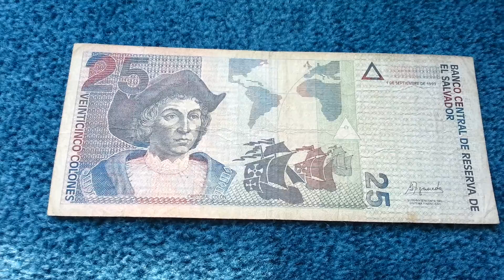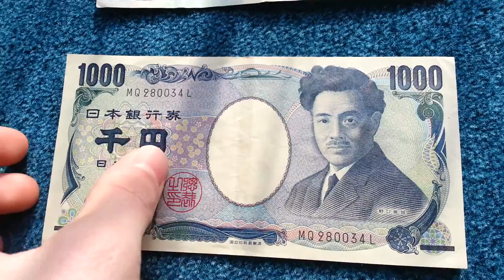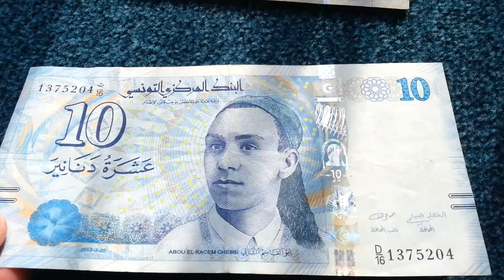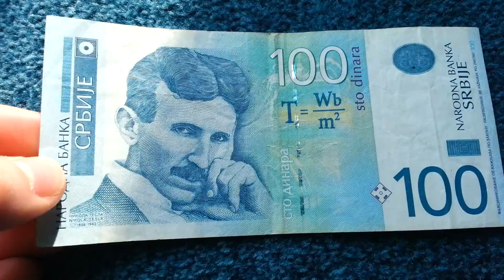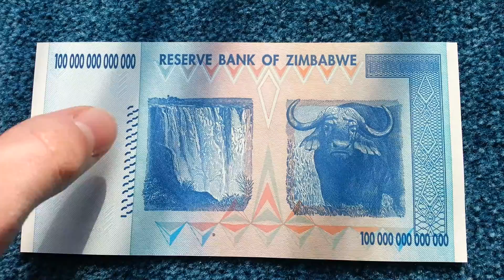TOP 10 of the week #1/ TOP 10 der Woche #1/mit Kommentaren; zehn besondere Banknoten!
First part of my new series "TOP 10 of the week"! Look for more next week :)

Teil eins meiner neuen Serie "TOP 10 der Woche"! Nächste Woche gibts den nächsten Teil! :)